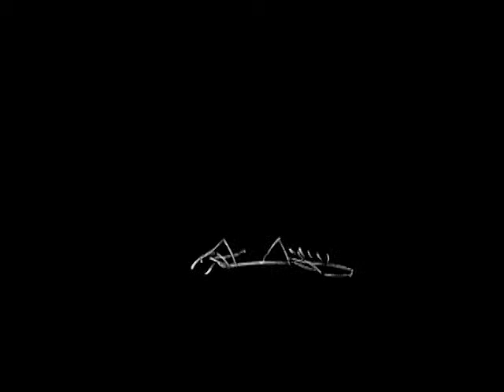THE PUMPKIN BROADSWORD